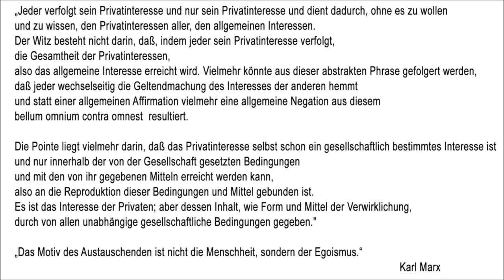Christine Zunke - Moral und Gesellschaftskritik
Christine Zunke studierte Philosophie, Deutsche Literaturwissenschaft, Kulturwissenschaft und Kunstwissenschaft in Bremen und Hannover. 2003 schloss sie ihr Studium mit einer Magisterarbeit über die deutschen Stammzellendebatte ab und promovierte 2007 am Philosophischen Seminar der Leibniz-Universität Hannover zum Thema Neurophysiologie und Willensfreiheit. Sie ist Dozentin für Philosophie an der Carl von Ossietzky Universität Oldenburg und Mitbegründerin der Forschungsstelle kritische Naturphilosophie.